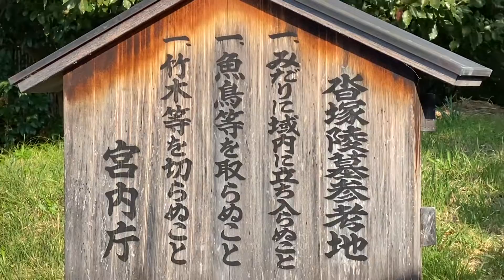沓塚陵墓参考地［伝 （光仁天皇四世孫）理源大師 聖宝 墓］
令和四年（2022）11月3日（木・文化の日）

修験道の寺でもある醍醐寺を開基した、平安時代の聖宝（しょうぼう/理源大師）は、天智天皇の六世王との説がある（『聖宝』佐伯有清）

聖宝（理源大師/832-909）系譜、一説

天智天皇−施基（志貴）皇子−春日王− 高田親王−長谷王−葛声王（かつなおう）− 恒蔭王(聖宝 理源大師)

『陵墓参考地一覧』昭和24年10月
→天智天皇六世皇孫聖宝(醍醐寺開基)だが、「皇族ニ非ズ」